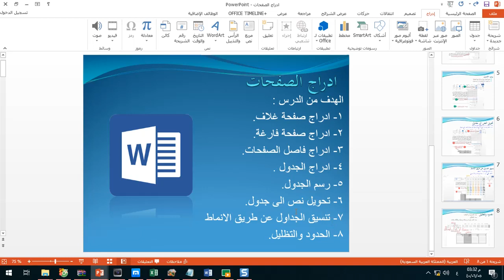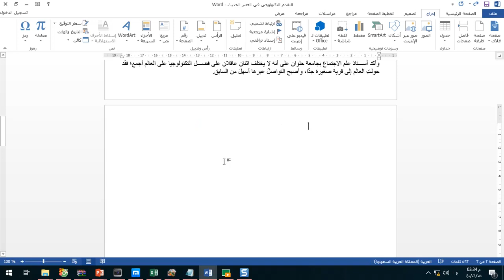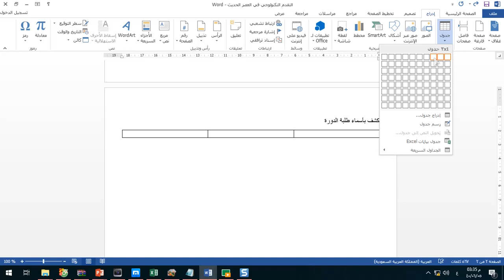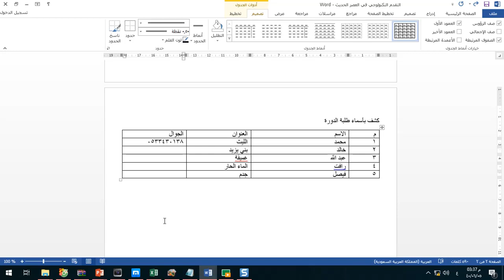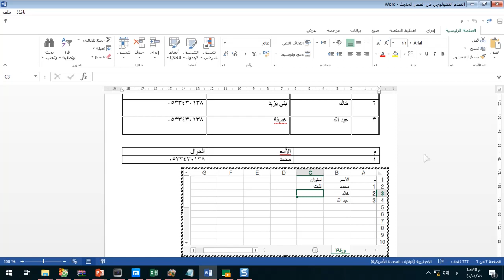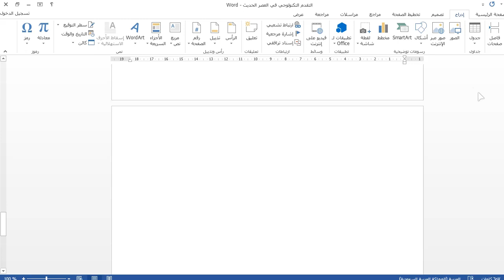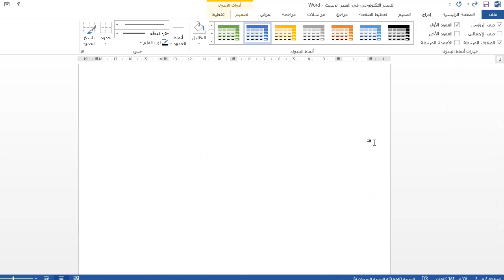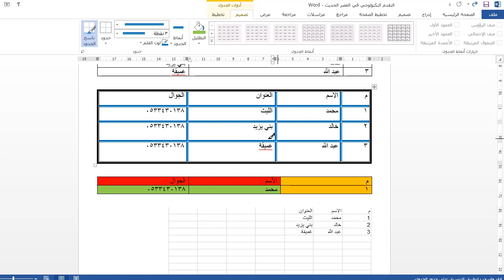الدرس السادس - دورة الوورد 2013 - ادراج الصفحات والجداول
في هذا الدرس سوف نتعرف على ادراج الصفحات والجداول وتنسيق الجداول باكثر من طريقة
الملفات المرفقة :